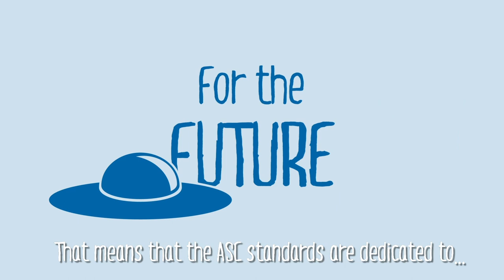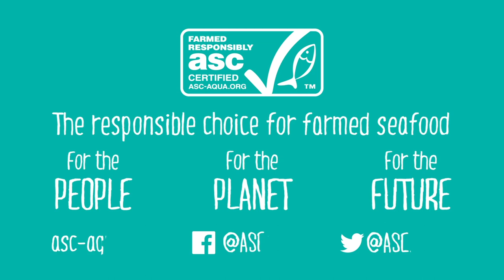Bringing about change - for the people, for the planet, for the future